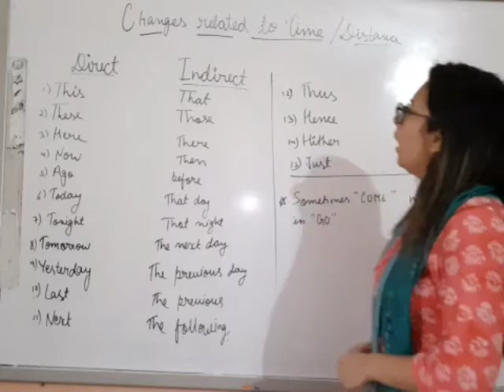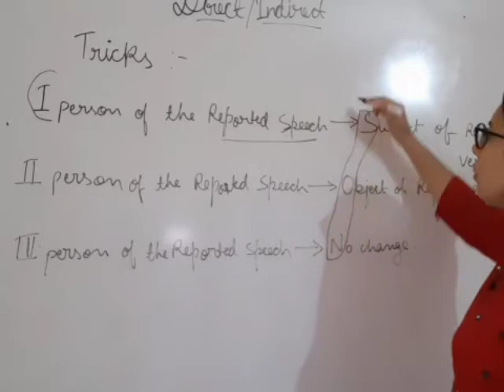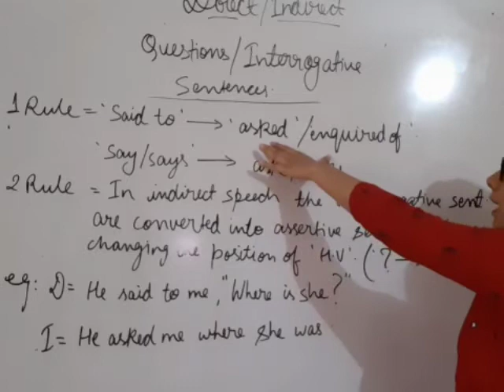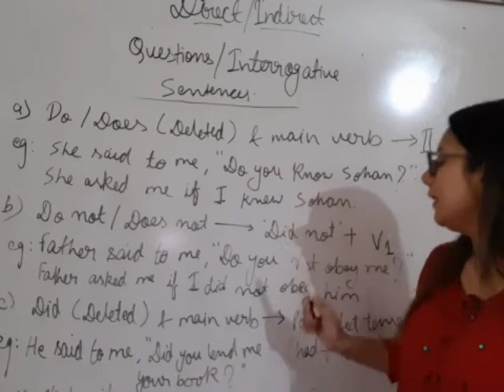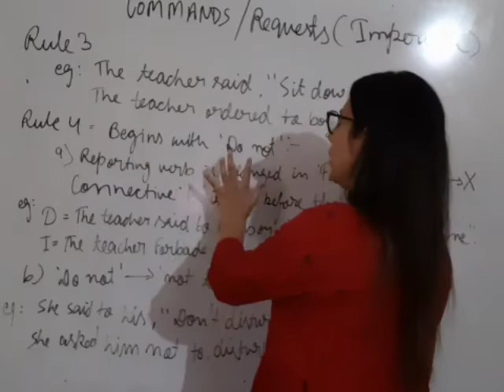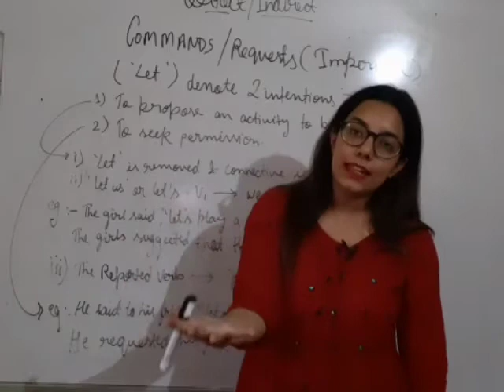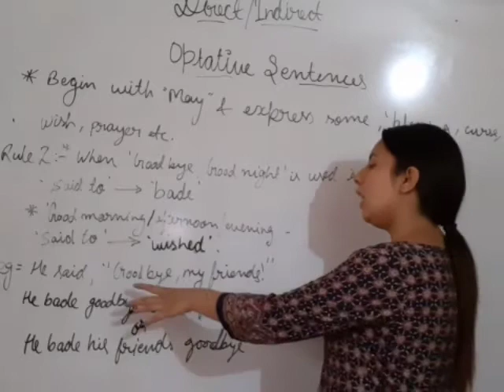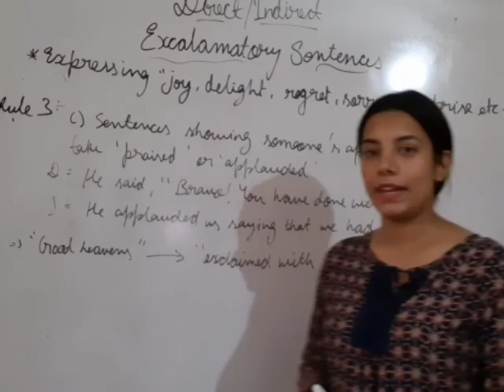Narration | Direct Indirect Speech | Part - 2 | For SSC and Other Competitive Examinations